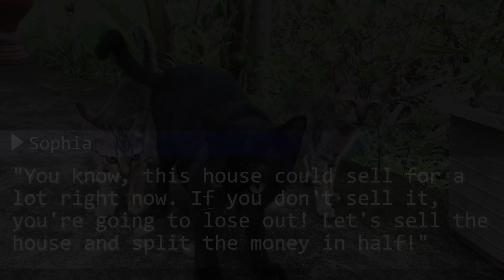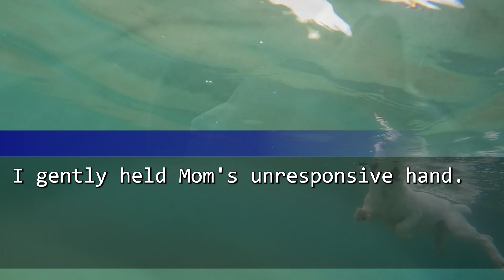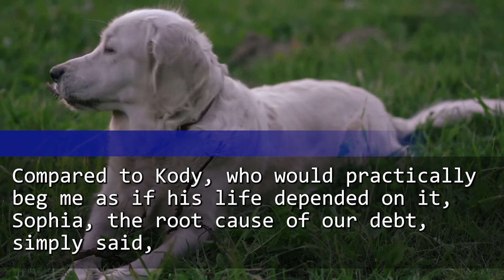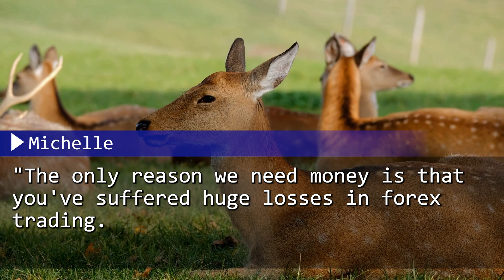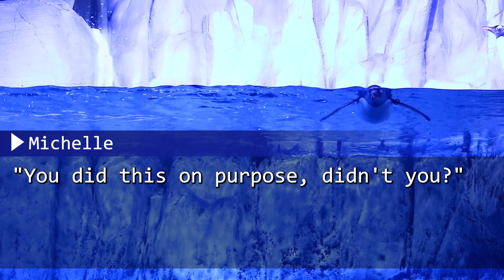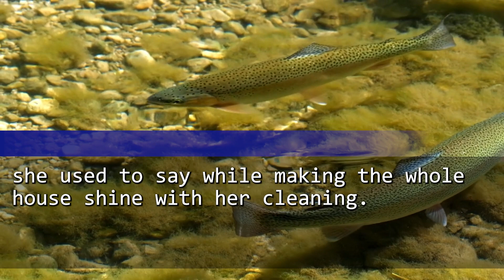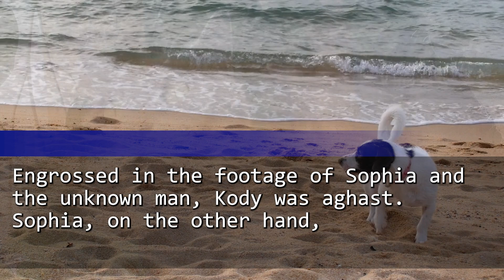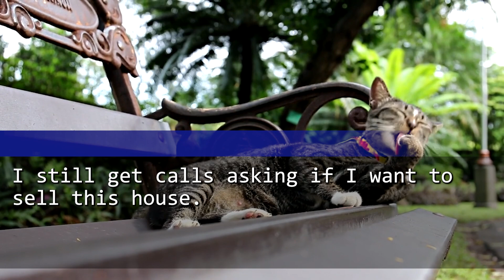My SIL w/ $50K Debt Proposed I Sell My House And Split the Money! As I Refused, She Got Angry And...